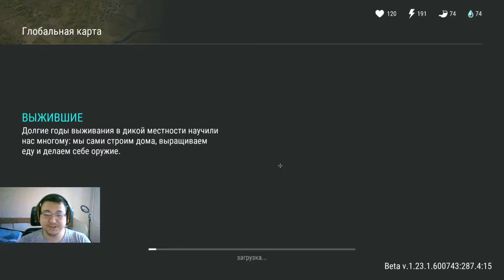Рейд базы Player7508 в Last Day on Earth: Survival. LDOE